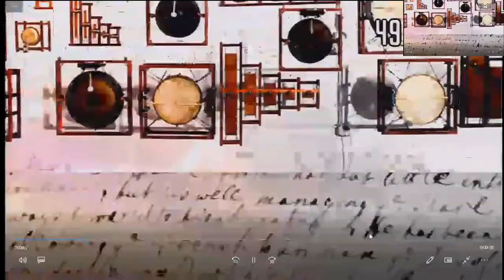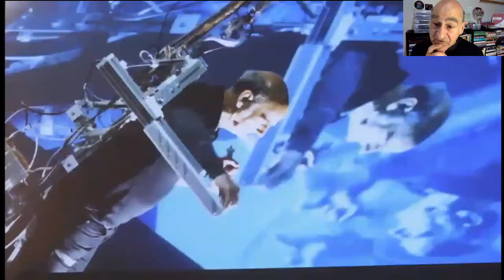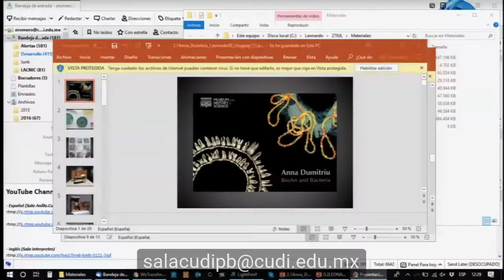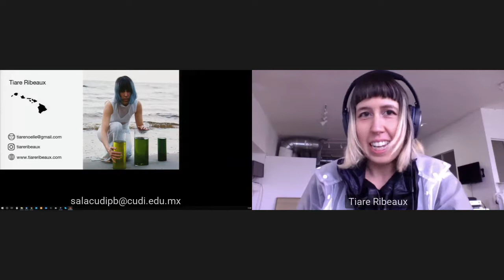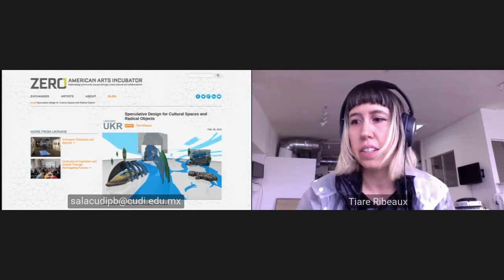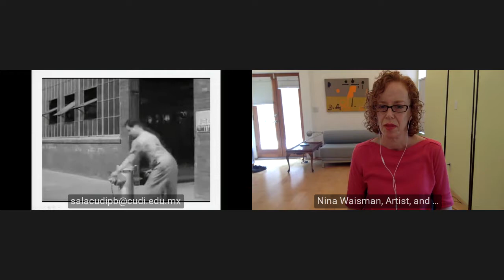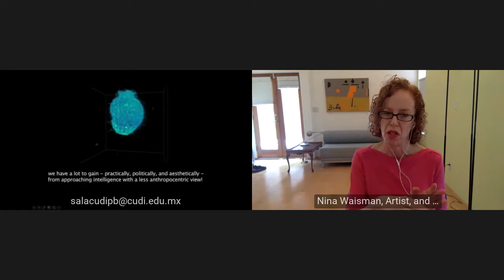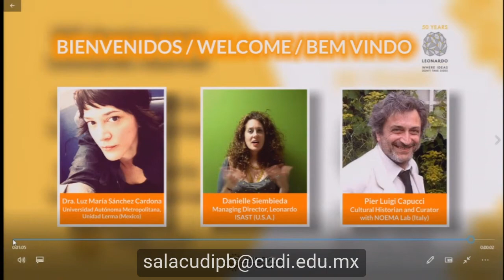2nd Session | 50th Anniversary of Leonardo Journal. (English)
"Más allá de los límites"
Segunda sesión: Stelarc, Anna Dumitriu, Nina Waisman, Tiare Ribeaux

Seguimos celebrando los 50 años de Ciencia, Tecnología, Ingeniería, Arte & Matemáticas de la revista @LeonardoISAST de @mitpress